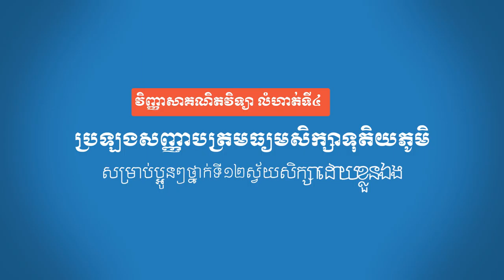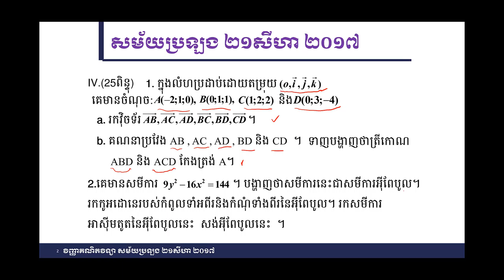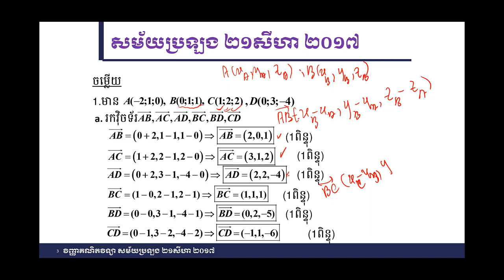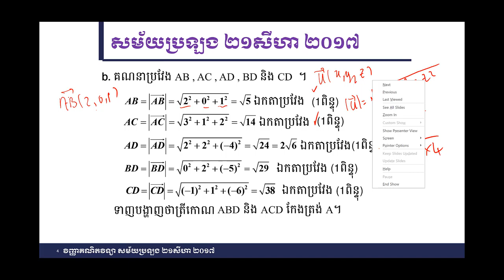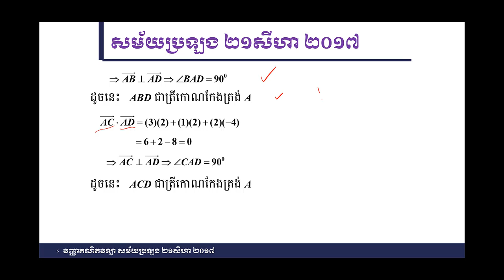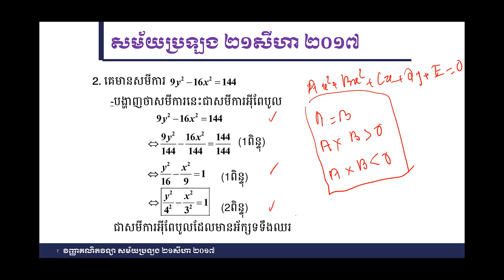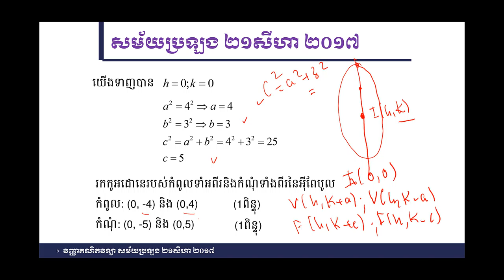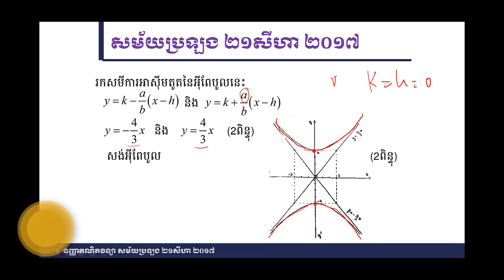គន្លឹះដោះស្រាយលំហាត់គណិតវិទ្យាវិញ្ញាសាគណិតវិទ្យាលំហាត់ទី៤ សម័យប្រឡង ២១សីហា ២០១៧